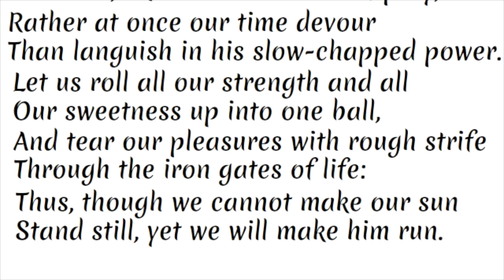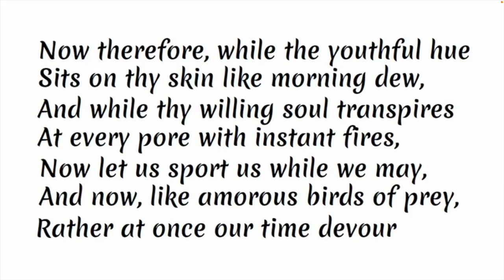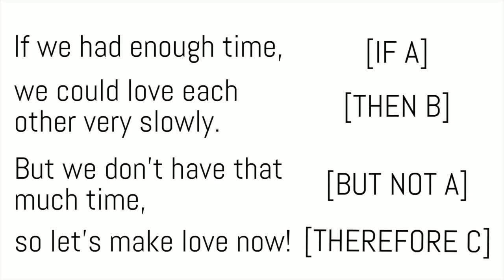🧑‍🎓 Andrew Marvell "To his coy mistress"#8. The third stanza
Here the poet fills in the final part of the syllogism. If they had enough time, they could love each other very slowly, but they don't have that much time, so...

It's not too hard to imagine what he's going to say!

If subtitles are not available in your language, let me know and I will add them.